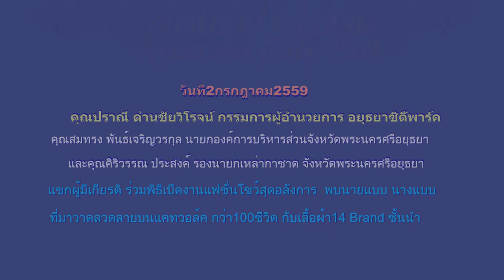งานแฟชั่นโชว์ 2กรกฎาคม 2559 อยุธยาซิตี้พาร์ค ซีนีเพล็กซ์ HD1080P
งานแฟชั่นโชว์ อยุธยาซิตี้พาร์ค ซีนีเพล็กซ์ 2559 พบกับนายแบบ นางแบบ กว่า 100 ชีวิตกับเสื้อผ้า 14 แบรนด์ โชว์ลีลาการเดินสวยงามอลังการ นักแสดงจากสถานีวิทยุโทรทัศน์ไทยทีวีสีช่อง 3 glamorous fantasia ayutthaya city park cineplex